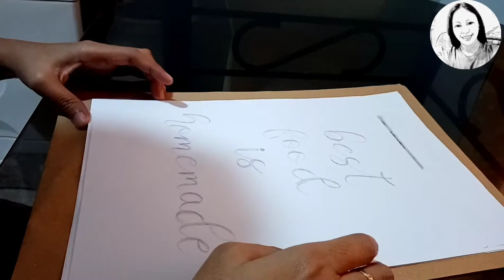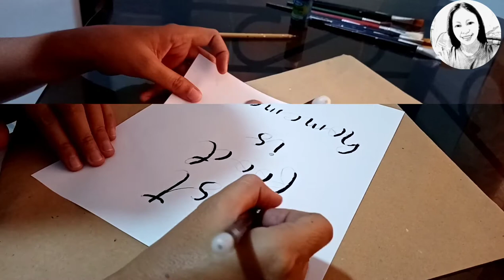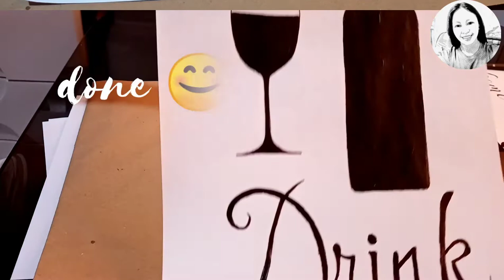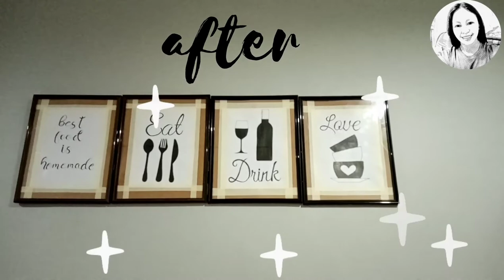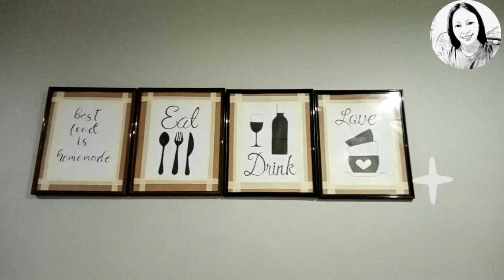DIY dining area wall decor makeover | how to recycle old wall frame | the art side of me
the art side of me,
thinking what to put on my dining wall that suits to it.
how to recycle wall frame
budget friendly